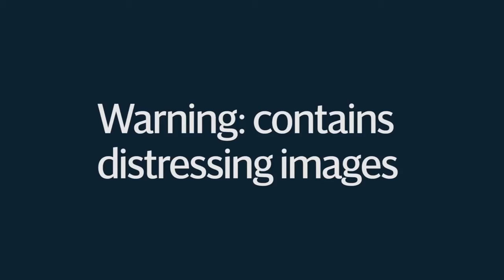Syrians forced to use mud to treat children burned by Assad's napalm